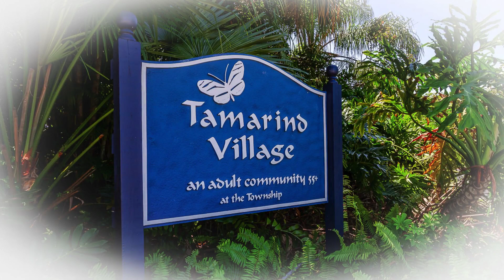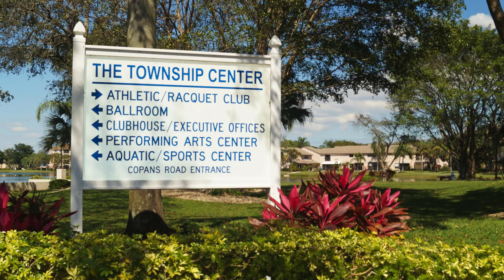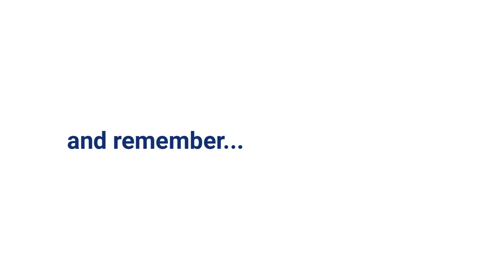2460 Ginger Ave Coconut Creek FL 33063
SOLD - WATCH THE SLIDESHOW. This home is tucked away on a private, tree-lined cul-de-sac in Tamarind Village, the Township’s 55+ Active Adult community. A beautiful park-like setting with a big green space behind the house. It features a 1 car garage and the driveway can fit at least 3 cars. Inside you find soaring, vaulted ceilings and plenty of natural light. There is a patio, indoor laundry room, the 2nd bathroom has been updated, the kitchen remodeled 5 yrs ago, the master bath 4 yrs ago, the master bedroom & main living area flooring is new, and the roof was just replaced in 2021. There is a community pool, and you enjoy complete access to all the incredible Township amenities. Olympic pool, lighted tennis courts, clubhouse, fitness center, indoor racquetball, basketball, hiking trails, etc. Call us for a private showing and see this beautiful home for yourself – or . or on Facebook @ and remember. We Sell Homes For As Low As $3,995. (paid at closing).